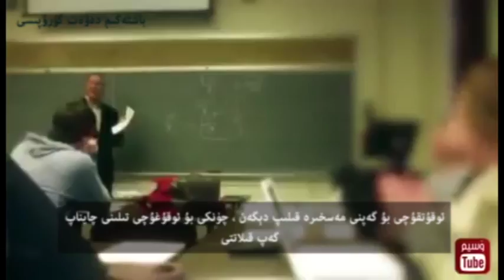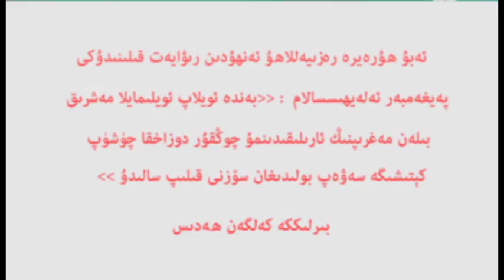ئويناپ سۆزلىسەڭمۇ ئويلاپ سۆزلە ! uyghur 2016 yengi